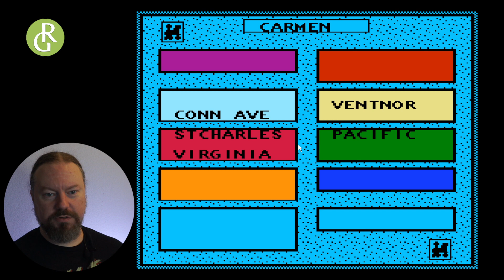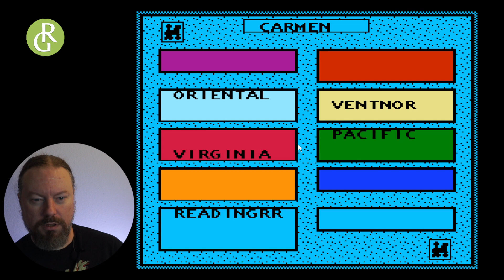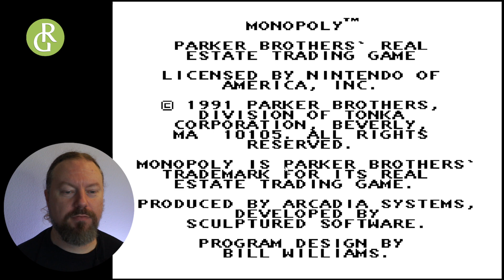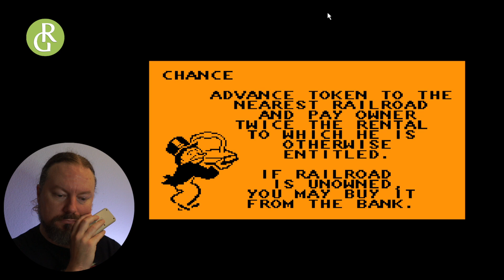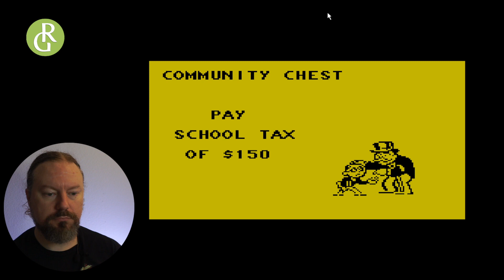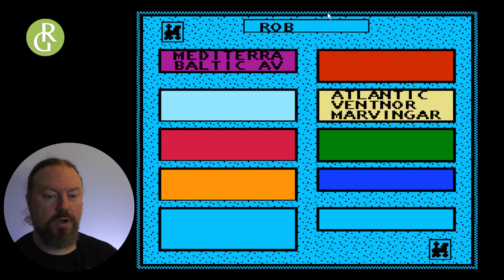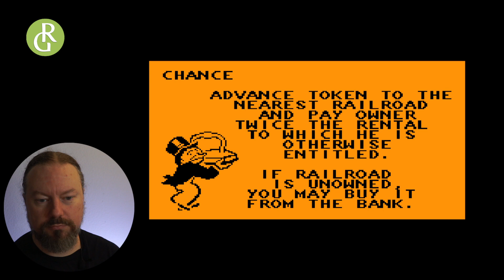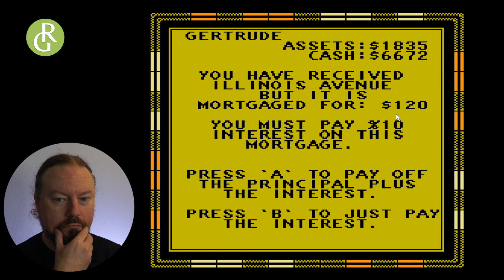monopoly and the state of our economy retrogames with Robert Gardner NES games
Our subscription service is 1000+ hours of video instruction and access to our private facebook group. Free for your first 30 days $7/month after cancel at any time. :)

Denim Blue

Blankets & Bolsters
Yoga Bolster